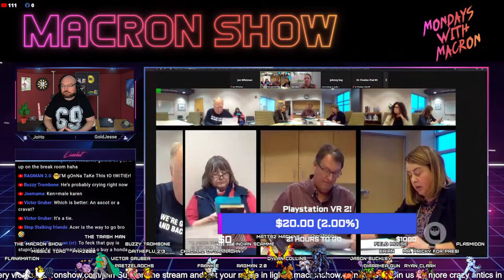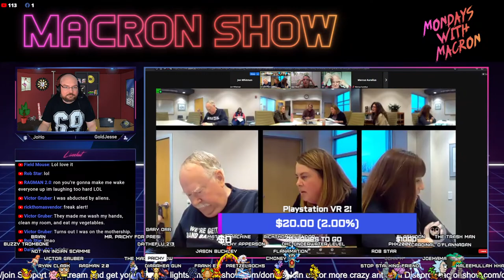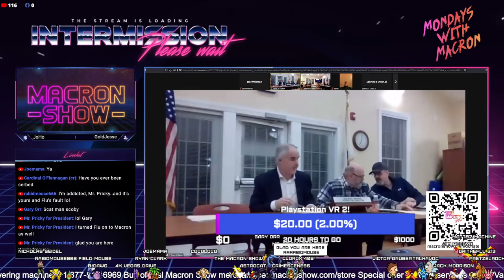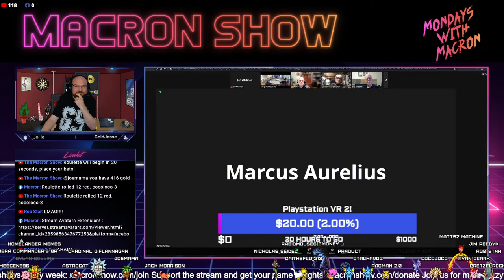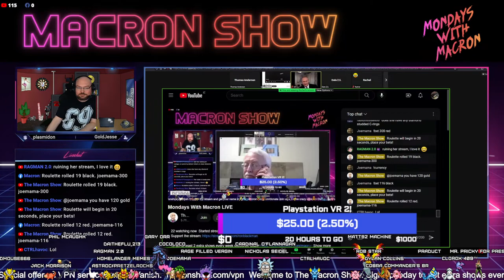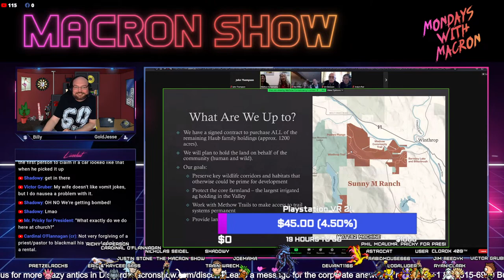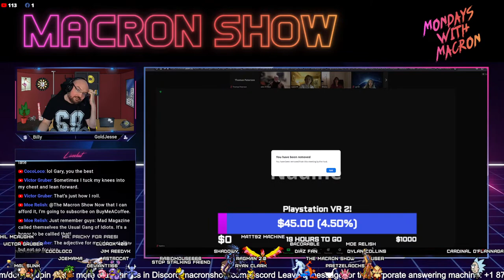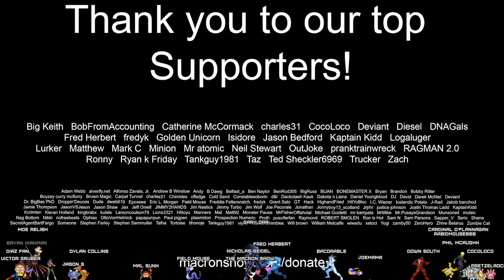Professor Cosmonaut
Welcome to yet another wild and wacky Mondays With Macron everyone. This week it's all about the Karens! Sweet gentle Ron is doing is best but this week he is forced to have to deal with a lady who couldn't work out how to Google the number for Comcast, a man who's car was falling to bits after getting an oil change, a man who writes real computer books but has no idea how to get his docking station working, one lady suddenly doesn't want her dishwasher repaired after hearing Scoby mouth off, another lady shouldn't let her stupid daughter answer the phone, Ron tries to help a lady get her new TV including special delivery with a bottle of wine, we talk to an old couple who were too heavy for their new exercise bike, one man gets sweat all over his rental car, we meet an actual phone company evangelist and one actual Karen is furious about her dropped package, and lots more too. And we also made ourselves welcome in a few more Zoom meetings which for some reason they still do not appreciate.

Uses music by Karl Casey @ White Bat Audio